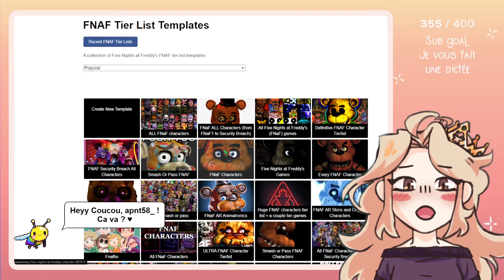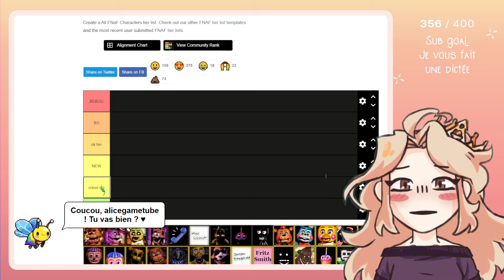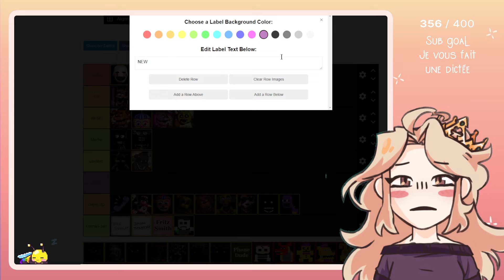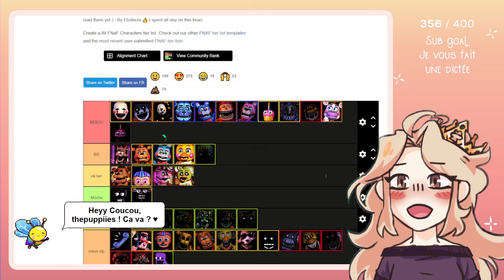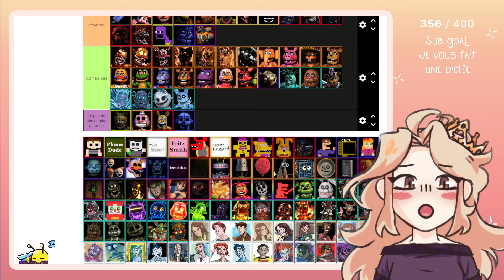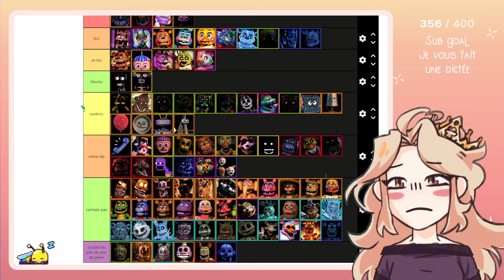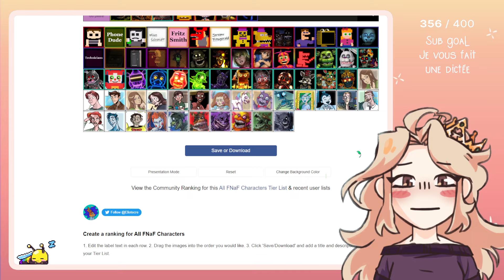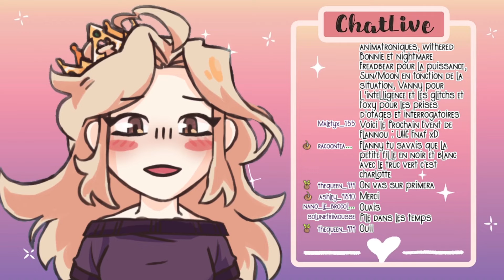TIER LIST des ANIMATRONICS de FNAF puis...❤️‍🔥 HARDCORE PRIMERIA S5 !! Minecraft SMP